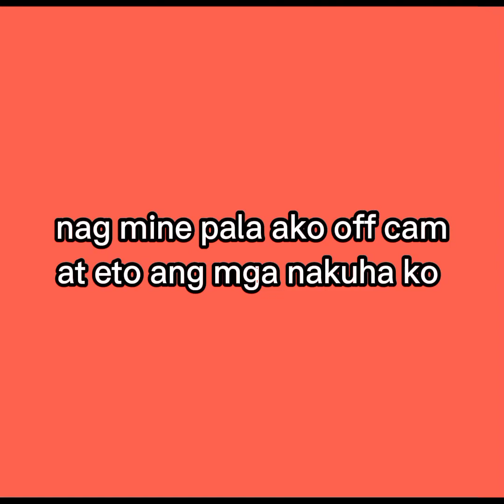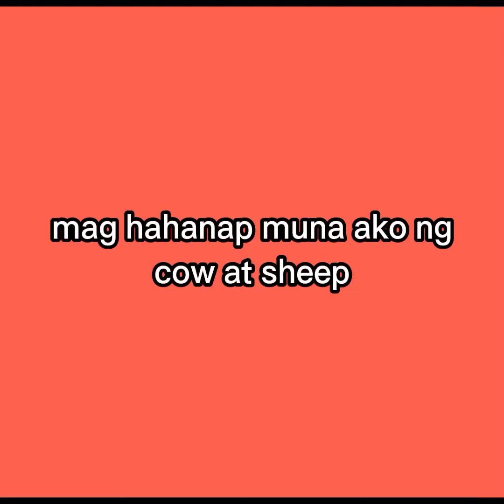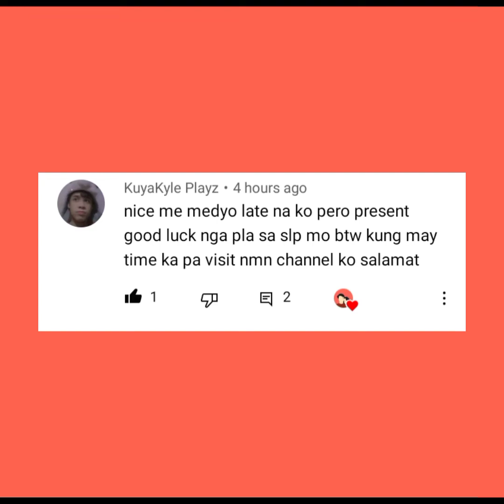Ang taniman (Together) episode #4 Minecraft survival series |Filipino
Minecraft content Filipino